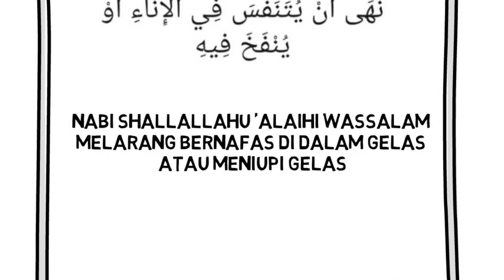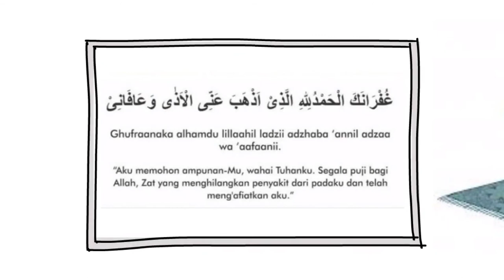Hadis Larangan Meniup Makanan & Do'a Keluar Kamar Mandi